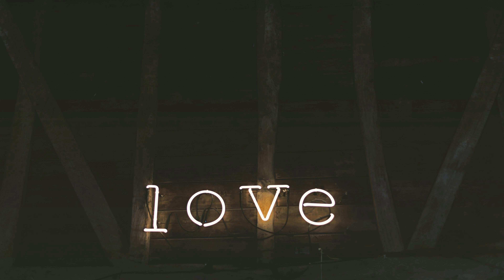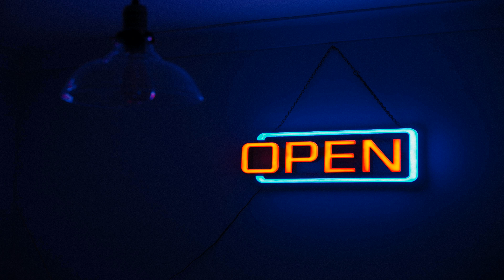Calming LoFi Video for a Peaceful Afternoon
Songs:

Chat Roulette - Single Friend (0:00 - 1:50)
Feeling's Not Mutual - Single Friend (1:50 - 3:21)
Empire Seasons - Dan Henig (3:21 - 5:44)
Beyond Equations - RomanSenykMusic (5:44 - 9:34)
Contact High - RKVC (9:34 - 11:39)
Sunset Dream - Cheel (11:39 - 14:21)
Escapism - Yung Logos (14:21 - 19:01)
Patience - Dyalla (19:01 - 21:13)
Manhattan - Dyalla (21:13 - 23:01)
Swells - Underbelly & Ty Mayer (23:01 - 25:14)
Mom Wants Grandkids - Single Friend (25:14 - 26:54)
Knowpe - Noir Et Blanc Vie (26:54 - 30:29)
Boom Bap Flick - Quincas Moreira (30:29 - 33:35)
Intellect - Yung Logos (33:35 - 35:15)
Illusions - Anno Domini Beats (35:15 - 38:29)
Island Dream - Chris Haugen (38:29 - 40:59)
Silver Waves - TrackTribe (40:59 - 45:12)
Ice & Fire - King Canyon (45:12 - 49:16)
Deep LoFi HipHop - penguinmusic (49:16 - 50:51)
Lofi Mallet - Kwon (50:51 - 53:15)
I Feel It All So Deeply - Bail Bonds (53:15 - 54:13)
Blind Memories - Cheel (54:13 - 57:00)
Fluid - ItsWatR (57:00 - 59:42)
Lofi Chill - FASSounds (59:42 - 61:47)